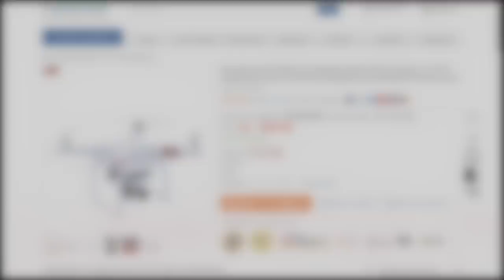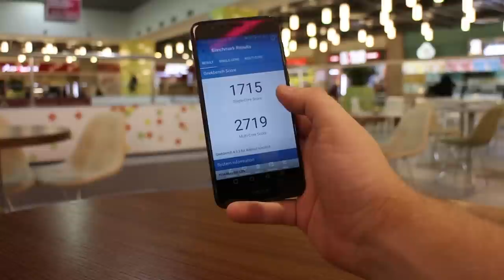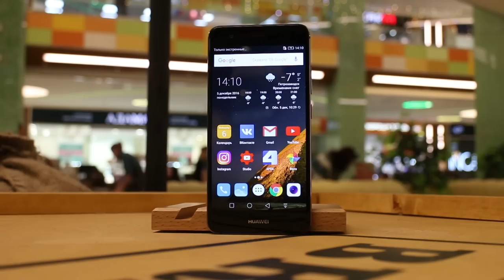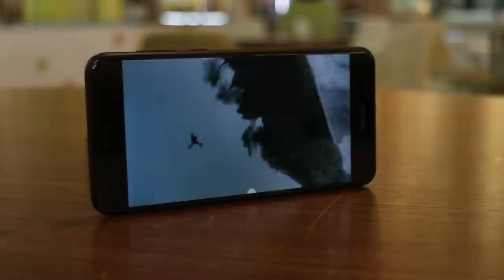Huawei nova vs Huawei honor 8 - все плюсы и минусы в одном видео 👆